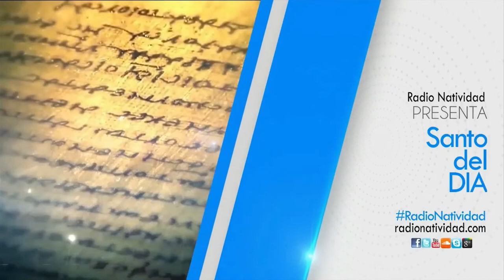SANTO DEL DÍA Lunes, (28/2/2022) Fr. Juan Duque, odm